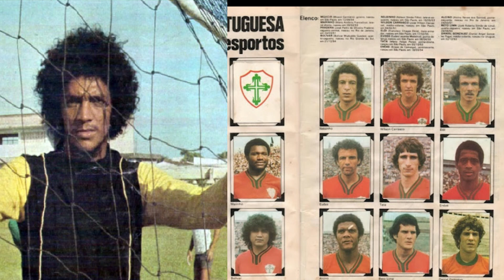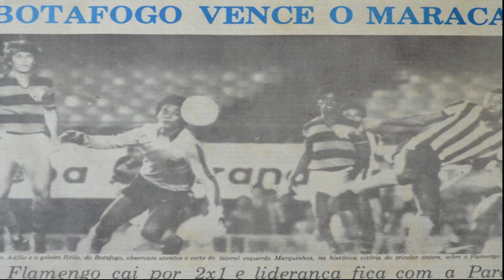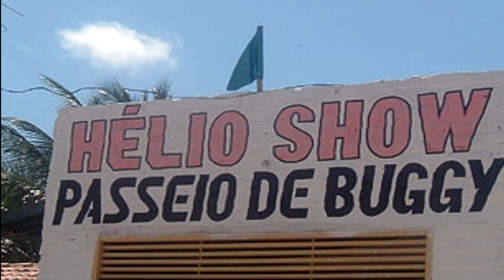A HISTÓRIA DO EXTRAORDINÁRIO GOLEIRO "HÉLIO SHOW" UM DOS MAIORES GOLEIROS DO NORDESTE.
No dia vinte e um de junho de 1948, na cidade cearense de Fortaleza, nasceu o extraordinário goleiro Hélio Ribeiro Alves, o popular “Hélio Show”. Com apenas quinze anos de idade ele passou a se destacar nas categorias de base da equipe daquele estado.

Em 1971, Hélio já era titular da equipe profissional do Ceará Sporting e foi campeão estadual, disputou o antigo campeonato nacional e, no ano seguinte, em 1972, foi novamente campeão do estado; permanecendo na equipe alvinegra até o ano de 1975.

Hélio Show chamou atenção não apenas pelas suas defesas e irreverência, mas também pela camisa de nº 101 que usou em alguns jogos do Campeonato Brasileiro de 1972. Sua atuação contra o Fluminense (0 a 0), no Maracanã, pelo Campeonato Brasileiro, também entrou para a história dos grandes goleiros que passaram pelo futebol do Ceará.

Na partida contra o Corinthians, no dia 14 de dezembro de 1972, no Pacaembu, Hélio fazia de tudo para evitar a derrota do Ceará para o Timão, mas aos 45 minutos do segundo tempo acabou sofrendo o gol de Sicupira.

Só a vitória interessava ao Corinthians para que ele ficasse vivo no Brasileirão. Aos 45 minutos, após cruzamento de Nélson Lopes, Sicupira concluiu de primeira, o goleiro Hélio Show -até então destaque da partida- atrapalhou-se com a bola e ela entrou. Hélio Show ficou desesperado e começou a dar socos no gramado. Só estando lá para ver o sofrimento, a bola entrou pingando, de leve, nem chegou a tocar no fundo das redes. E isto aos 45 do segundo tempo. Foi uma festa inigualável.
Mesmo assim, Hélio acabou a partida como um dos melhores em campo.

Essas defesas seguras nos tempos de Ceará, despertaram a atenção do Palmeiras e do Santos, mas Hélio continuou no Nordeste.

 O ano de 1976 traz excelentes lembranças ao torcedor do ABC FC.
a DIRETORIA montou um time que realizou magnífica campanha e evitou o tricampeonato do América, sendo campeão estadual ao vencer o 1º e o 3º turno. Em 25 jogos, a única derrota foi para o rival na final do 2º turno, tendo conseguido, ainda, 21 vitórias e 3 empates durante todo o torneio. Marcou 60 gols e sofreu apenas 6.

Hélio “Show” passou da 1ª a 11ª partida sem levar gol, somente sendo suplantado no 12º jogo, por Maranhão  do Potiguar de Mossoró, aos 15 minutos do segundo tempo, na partida que terminou com a vitória alvinegra por 2 a 1 (Drailton e Zé Carlos Olímpico MARCARAM).  Foram exatos 1036 minutos sem ser vazado gol no campeonato estadual.

Foi em Natal que, em decorrência de suas fenomenais defesas e acrobacias no gol, surgiu o apelido de “Hélio Show”, batizado pelo cronista Souza Silva então repórter da Rádio Cabugi.

- Quem me deu esse nome foi um repórter da Rádio Cabugi chamado Souza Silva. Devido a eu matar a bola no peito, tirar de cabeça, ele disse: 'Não, você não pode ser só Hélio. Tem que ser Hélio Show'. Aí pegou - lembrou o ex-jogador.

Por conta de suas brilhantes e seguras atuações e já conhecido pelo apelido de Hélio Show, em 1979, o nosso homenageado foi vestir a famosa camisa da Portuguesa de Desportos, clube paulista que representa a enorme comunidade de portugueses no nosso país.

E, para a nossa alegria e satisfação, em 1980, por indicação do então treinador Caiçara, Hélio veio montar o seu “Show” na Paraíba, vestindo a camisa de número um do Botafogo Futebol Clube. Com ele no gol, Nonato Ayres, Deca, Gerailton e Marquinhos na defesa, Nicássio, Mágno e Zé Eduardo no meio de campo e Getúlio, Evilásio e Soares na frente o alvinegro da estrela vermelha passou a massacrar as grandes equipes do futebol brasileiro. Foi uma temporada irretocável, brilhante e inesquecível.

Quem não se lembra de Eudes Moacir Toscano, com os potentes microfones da Rádio Tabajara narrando a histórica vitória do Belo, por dois tentos a um, em desfavor do Clube de Regatas Flamengo em pleno estádio do Maracanã.

Na temporada seguinte o nosso homenageado acompanhou o super Zé Santos e foi ser tri-campeão com a camisa alvinegra do Treze Futebol Clube, eram os anos de supremacia do temido Galo da Borborema, 81, 82 e 83. O seu show permaneceu no Presidente Vargas até o ano de 1986, durante o período mágico do treze, que ganhou o torneio paralelo de acesso a primeira divisão do brasileirão.
Começou a perder espaço, para o também brilhante goleiro Jorge Hipólito na equipe do treze e foi em 1987, defender a meta do américa de Natal, e o pé quente de Hélio, faz o mecão levantar mais uma taça e ele se tornar campeão estadual de 1987, pelo america de natal.

Hélio Show ainda jogou no Campinense e no América de Natal na temporada de 1988.
até que no final da temporada, resolveu ele retirar as suas cobiçadas e disputadas luvas e passou a ser treinador de goleiros.

 FONTE:
Serpa Di Lourenzo
Causos & Lendas do Nosso Futebol
Fonte: Portal Grande Ponto